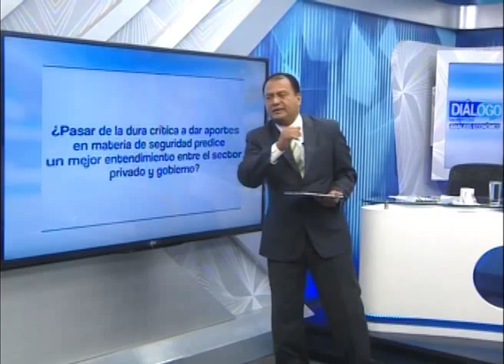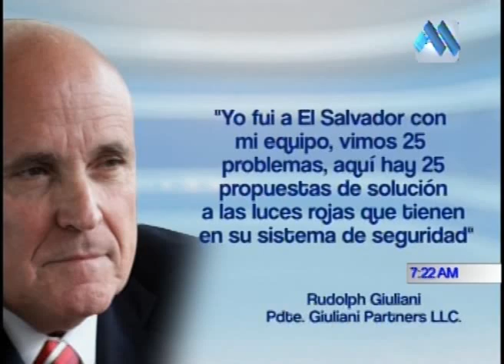RESUMEN DIALOGO 29 DE ABRIL 2015